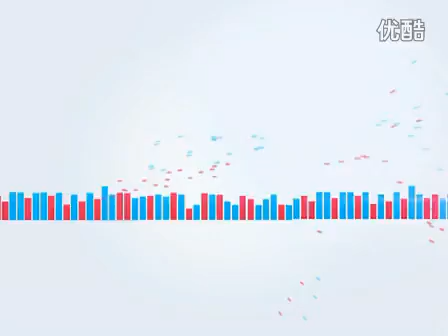张靓颖称婚讯不会隐瞒 大方提醒新人多加努力